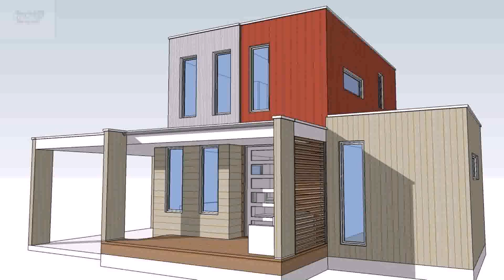Design Your Own Tiny Home - Gif Maker DaddyGif.com (see description)